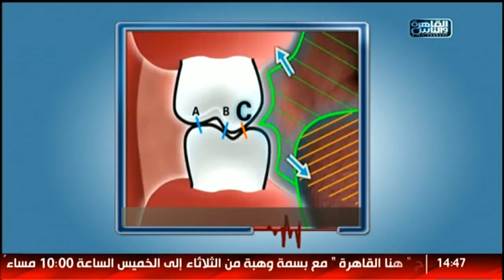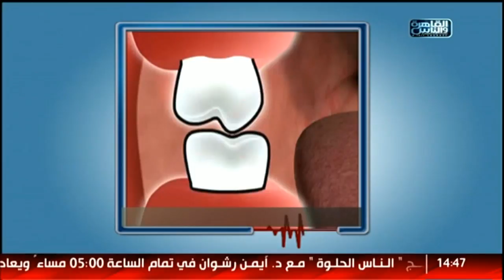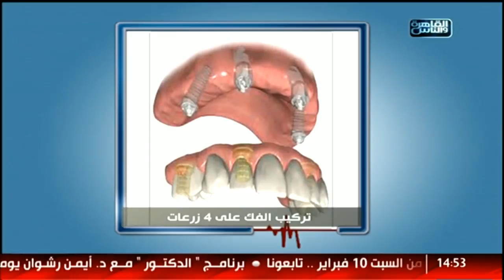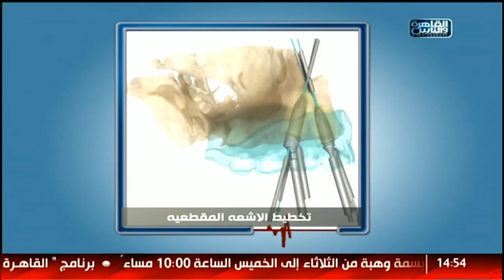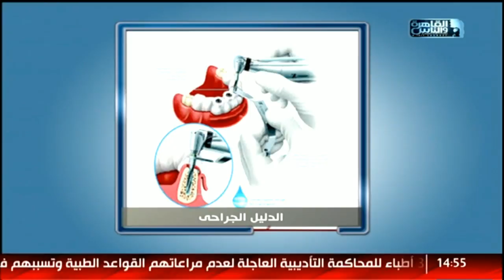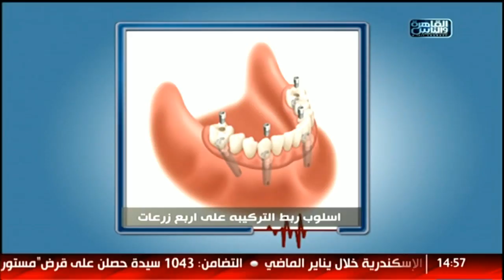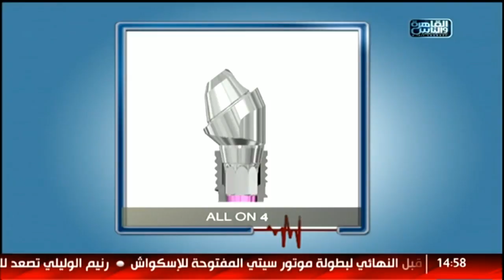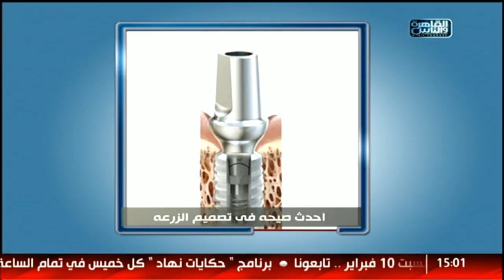الدكتور | تطور زراعة الاسنان مع د شادي علي حسين